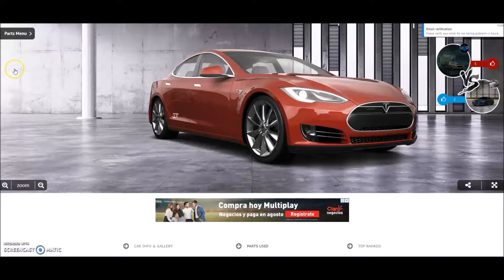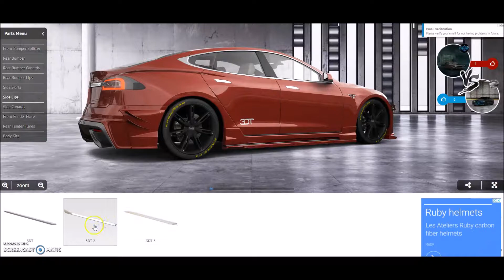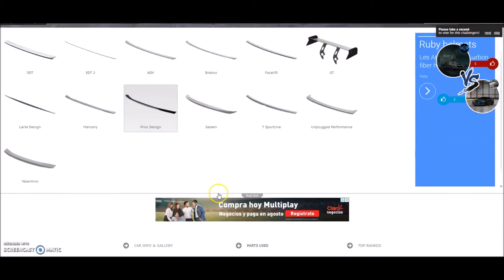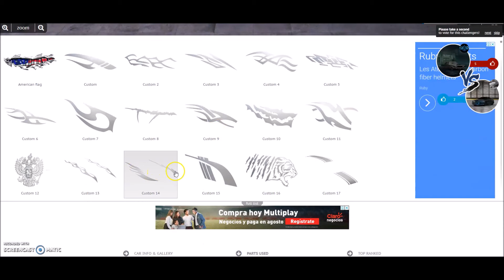Modificando un auto de carreras |3Dtuning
Pagina en linea para el tuning de autos, gran variedad de autos y muchas partes por probar.